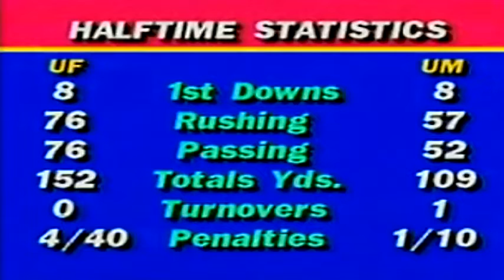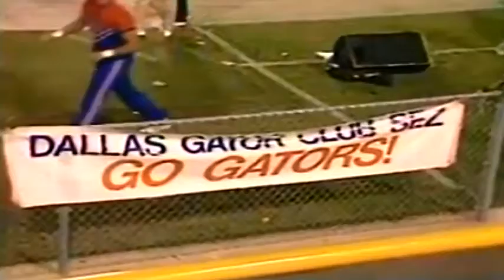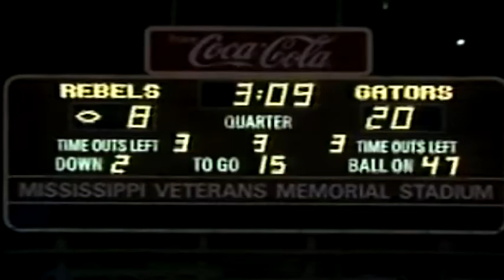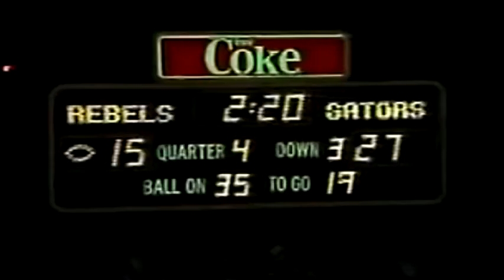September 10, 1988 - Florida @ Ole Miss